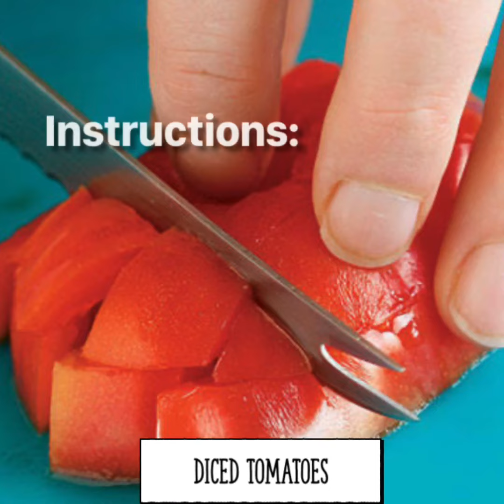HOW TO COOK TINOLANG MAYA-MAYA l HOME Cooking l Easy To Make Recipe l FoodPH Atbp Ep6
Fish has been a usual staple ingredient in our house. An easy recipe to make it fancy is by adding few other ingredients and water.

Ingredients
2 pcs ripe tomatoes
1 pc medium size onion
a bunch of pechay (bokchoy)
2 pcs fish (of your choice)

Instructions
1. Dice tomatoes and onions
2. Cut fish into desired portion
3. Boil water in a pot, add tomatoes and onions
4. Add fish and washed pechay, salt and pepper to taste
5. Cover and simmer for few minutes

Presto! Tinola is ready 😀